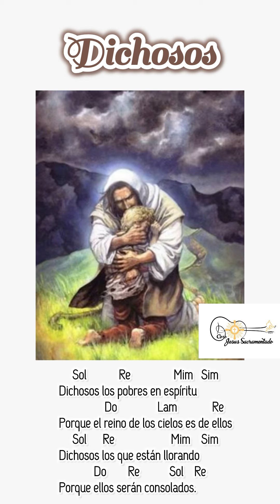Canto de comunión - Dichosos de Dumas y Mary - Bienaventuranzas - Letra y acordes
DICHOSOS
 Autor: Dumas y Mary

Intro:
Sol – Re – Mim – Do – Re

      Sol            Re                 Mim      Sim
Dichosos los pobres en espíritu
                 Do                Lam               Re
Porque el reino de los cielos es de ellos
Dichosos los que están llorando
              Do        Re            Sol    Re
Porque ellos serán consolados
Dichosos los que están sufriendo
             Do        Lam               Re
Porque ellos la tierra heredarán
      Sol                   Si7                 Mim
Dichosos los hambrientos y sedientos de
      Do  Sol
justicia
             Lam      Re                   Sol Sol7
Porque ellos saciados quedarán.

      Do         Re                 Sol      Mim
//Estemos alegres y contentos
             Lam                  Re                        Sol -7
Porque nuestra recompensa está en el cielo//
                                                                 (Re)

Dichosos los misericordiosos
              Do             Lam                     Re
Porque ellos misericordia encontrarán
Dichosos los de limpio corazón
Porque ellos al Padre verán
Dichosos los que trabajan por la paz
              Do                  Lam                 Re
Porque ellos Hijos de Dios se llamarán
      Sol                      Si7                 Mim
Dichosos los perseguidos por justicia porque
      Do  Sol
de ellos
el reino de los cielos será.

     Do        Re                  Sim     Mim
Dichosos cuando los insulten
           Lam  Re          Sol          Mim
Los persigan y los calumnien
     Lam        Re             Sol Re Mim Re
Dichosos si es por Jesús,
           Sol Re Mim Re           Sol
por Jesús.                  Por Jesús.

Nos pueden encontrar en otras plataformas digitales ⬇️⬇️⬇️⬇️

Si quieres hacer una donación a este canal puedes hacerlo por medio de PayPal